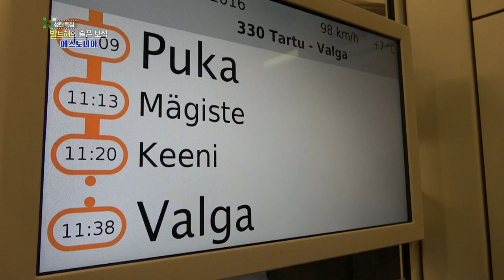【K】Estonia Travel-Rouge[에스토니아 여행-르우게]스모크 사우나 체험/Sauna/Winter/Lake/Finnish sauna/Smoke sauna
[한국어 정보]
잠깐사이 ‘발가’에 도착했다. 발가는 재밌게도 도시의 반은 라트비아에 나머지 반은 에스토니아에 속해있는 작은 도시다. 기차역엔 발 디딜 틈도 없이 많은 사람들이 산타를 기다리고 있었다. 작은 도시가 이렇게 북적거리는 날은 아마 오늘이 거의 유일하지 않을까싶다. “성탄이 다가오는데 눈이 없다 눈이 내리다가도 성탄이 되면 없는데 산타할머니와 이 문제를 의논할 거예요.” 북유럽 각지에서 산타들 모인 이유는 바로 이 산타회의를 위해서다. 산타들은 눈이 오지 않아 걱정이었다. 이 광경이 내겐 재미있었지만 산타들은 매우 진지했다. “산타할아버지 옷이 정말 멋있어요 사탕도 받았어요.”  마을주민들과 산타들은 화이트크리스마스를 기원하며 라트비아 국경근처까지 행진을 했다. 시끌벅적한 광경을 보기위해 모두가 거리로 나왔다. 에스토니아의 가장 큰 축제인 크리스마스는 이 곳 작은 마을 ‘발가’에서 시작되고 있었다.

I arrived at 'Voga' for a while. Interestingly, half of the city is a small town in Latvia and the other half in Estonia. Many people were waiting for Santa without a break in the train station. The day when a small city is so crowded is probably the only one today. ""Christmas is approaching, but there is no snow. I do not have a snow, but I do not have a Christmas party. I will discuss this with my grandmother, Santa."" Santa was worried that the snow would not come. This sight was fun for me, but the Santa were very serious. ""My grandfather's clothes are really nice and I got candy too."" The villagers and Santa marched to the border of Latvia, praying for the white Christmas. Everyone came to the streets to see the spectacular sight. Christmas, the biggest festival in Estonia, began in the small town of 'valga'.

[Estonia: Google Translator]
Ma jõudsin mõneks ajaks Voga juurde. Huvitav on see, et pool linnast on Läti väike linn ja teine ​​pool Eestis. Paljud inimesed ootasid Santa ilma rongijaama vaheaega. Päev, mil väike linn on nii rahvarohke, on ilmselt ainus täna. ""Jõulud lähenevad, kuid pole lunda. Mul pole lunda, aga mul pole jõulupidu. Arutan seda oma vanaema, Jõuluga."" Santa oli mures, et lumi ei tule. See nägemine oli mulle lõbus, kuid Santa oli väga tõsine. ""Minu vanaisa riided on tõesti kena ja mul on ka kristalliseerunud"". Külaelanikud ja Santa läksid Läti piirile, palvetades valgete jõulude eest. Igaüks tuli tänavale, et näha silmapaistvat vaadet. Jõulud, suurim festival Eestis, algas valga väikelinnas.

[Information]
■클립명: 유럽109-에스토니아02-02 산타회의가 열리는 발가
■여행, 촬영, 편집, 원고: 장민석 PD (travel, filming, editing, writing: KBS TV Producer)
■촬영일자: 2016년 11월November

[Keywords]
터미널,terminal,축제,축제,,festival,사람,man,유럽Europe유럽에스토니아EstoniaEesti VabariikEesti장민석201611월발가주Valga CountyValga maakondValgaNovember걸어서 세계속으로"